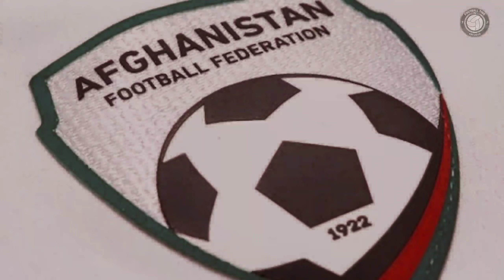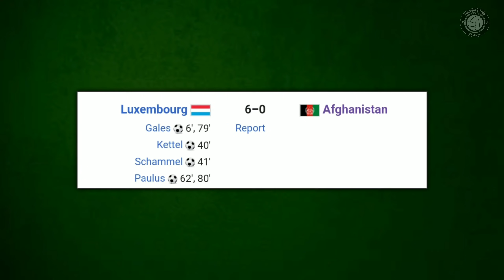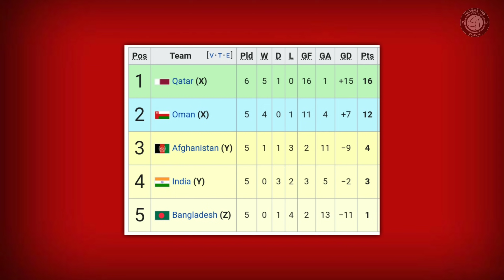MENGENAL TIMNAS AFGHANISTAN, CALON LAWAN TIMNAS INDONESIA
Timnas Indonesia akan menggelar sejumlah laga uji coba sebelum menjalani laga sisa Kualifikasi Piala Dunia 2022.

Timnas Indonesia masih memiliki tiga pertandingan sisa Kualifikasi Piala Dunia 2022 Grup G, yakni melawan Thailand pada 3 Juni, Vietnam 7 Juni dan Uni Emirat Arab pada 11 Juni 2021. Seluruh pertandingan akan dipusatkan di Uni Emirat Arab karena alasan pandemi Covid-19.

Namun sebelum turun di ajang tersebut, skuad Garuda akan memanaskan mesinnya terlebih dahulu dengan pertandingan ujicoba menghadapi salah satu negara dari wilayah Asia Selatan, Afghanistan pada 25 Mei mendatang di Uni Emirat Arab.

Untuk menjalani pertandingan uji coba ini, pelatih Timnas Indonesia, Shin Tae-yong telah mengumumkan daftar 28 pemain yang disiapkan untuk menghadapi Afghanistan.

Kali ini Football Time akan membahas tentang calon lawan Timnas Indonesia, yaitu Afghanistan. Berikut pembahasannya dari Football Time berikut ini: